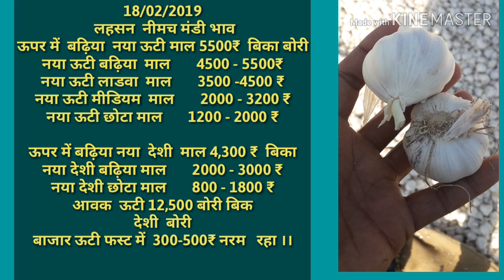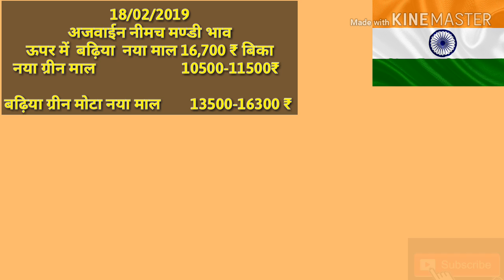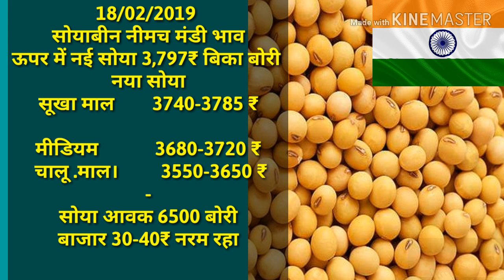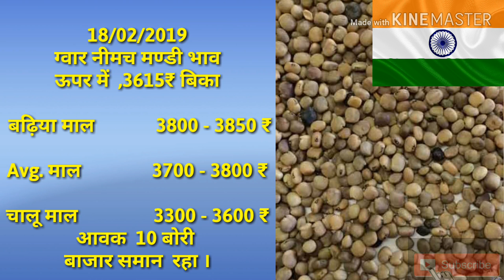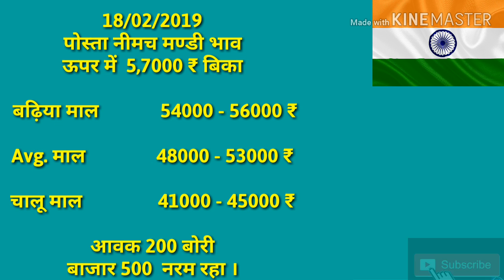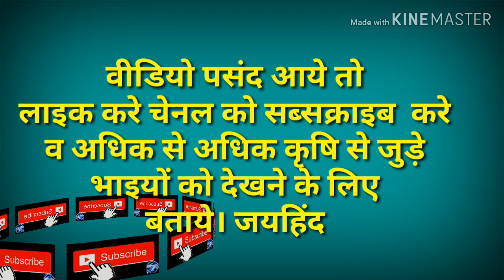Neemuch mandi bhav नीमच मंडी भाव 18-02-19, मंडी भाव , Mandi Rate, , neemuch mandi bhav in hindi 2019